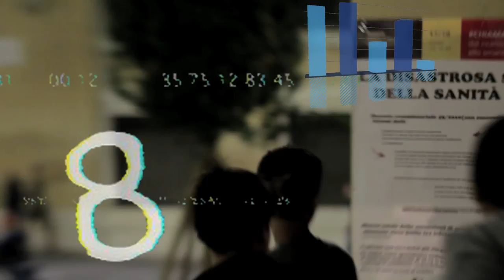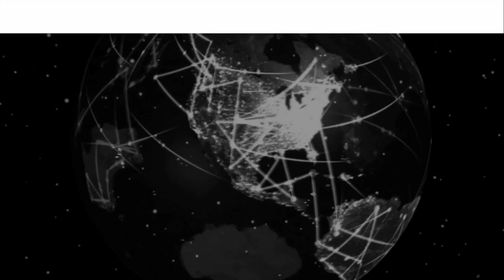Napoli / Massa Critica / Decide la città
Riprese: Stefano Spinelli, Daniele De Stefano
Montaggio: Daniele De Stefano
Musiche: Trent Reznor & Atticus Ross "In motion"

Massa Critica è l’insieme di persone, collettivi, comitati, associazioni e reti sociali che hanno deciso di intraprendere un percorso politico aperto alla città, che aspira a costruire una grande agorà popolare, mettendo al centro il desiderio di discussione, partecipazione e decisione sul governo del territorio.

Il nostro obiettivo è incidere sul governo dei nostri territori, per continuare quel percorso di resistenza attiva che fa della città di Napoli un laboratorio eccezionale di autorganizzazione che talvolta è riuscita a dettare l’agenda politica anche alle amministrazioni comunali; per aprire i luoghi della discussione politica e generalizzarli; per ripensare forme, metodi, contenuti, modalità di relazione.

Ognuno di noi “lavora” sul proprio territorio oramai da anni e ha dimostrato di riuscire a focalizzare le proprie energie portando avanti vertenze ed esperienze spesso vincenti, ma nonostante questa incredibile ricchezza, la nostra capacità di incidere su questioni di più ampio respiro, si sono spesso rivelate inadeguate a causa di una dispersione di ragionamenti e di pratiche che non riescono a fare sintesi e per autocitarci non fanno massa critica.

Il primo risultato di questo processo è proprio l’organizzazione della manifestazione del 17-18 ottobre, che ha visto la collaborazione di tante e tanti che hanno lavorato insieme alla costruzione di un evento realmente inclusivo che arrivi a coinvolgere tutte le persone che credono in un modello di sviluppo diverso da quello fondato su povertà e sfruttamento che l’Europa ci ha imposto.

Un’agorà politica permanente, che lavori su temi concreti dandosi forme, tempi, scadenze e obiettivi: questo è il modo per provare a superare ghetti identitari ed aprirsi alla città con linguaggi, discorsi e pratiche di relazione innovative, per interrogarsi fattivamente sui nodi problematici del territorio metropolitano e tracciare percorsi condivisi per affrontarli.